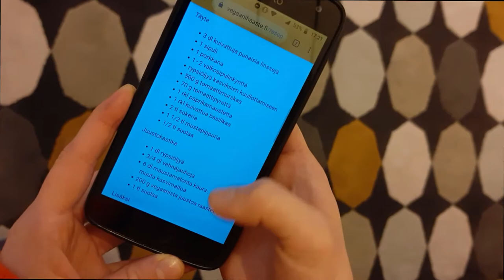Making cauliflower pasta ft. Katriina Elisabet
Here’s a simple but good vegan recipe for the beginning of your year!

Cauliflower pasta:
200g pasta
200g cauliflower
1 dl cashew nuts
3-4 garlic cloves
2 dl vegetable broth
2 tbs olive oil
1 tbs lemon juice
½ tsp garlic powder
dash of white pepper and black pepper
½ - 1 tsp salt
fresh parsley

1. Cook the pasta according to the instructions on the packaging.
2. Cut the cauliflower to small pieces and boil it with the cashew nuts for a few minutes, until the cauliflower is soft. Pour the water away.
3. Cut the garlic and cook it in olive oil.
4. Add the spices and vegetable broth to the cauliflower pot and mix everything with a hand mixer or a blender. If you want, you can add more spices. I personally found the pasta to be a little too garlicky, so next time making this, I’d put a little less garlic and no garlic powder. But it’s up to your taste!
5. Mix the pasta in with the sauce and serve with parsley.

You can easily make this gluten free by using gluten free pasta.

Katriina Eliabet